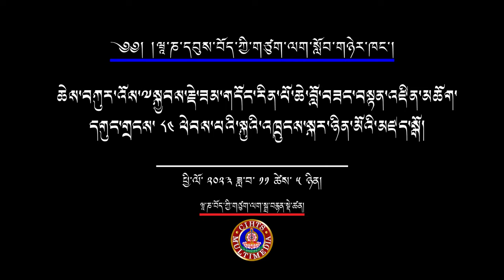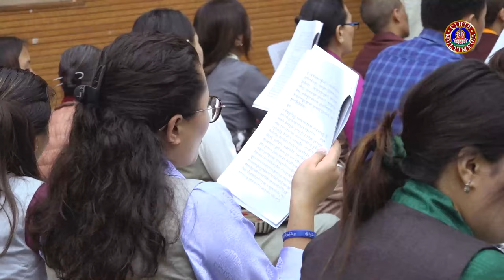༸སྐྱབས་རྗེ་ཟམ་གདོང་རིན་པོ་ཆེ་མཆོག་དགུང་གྲངས་༨༤ ལ་ཕེབས་པའི་སྐུའི་འཁྲུངས་སྐར་གྱི་སྔ་དྲོའི་མཛད་སྒོ།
༸སྐྱབས་རྗེ་སློབ་དཔོན་ཟམ་གདོང་རིན་པོ་ཆེ་མཆོག་དགུང་གྲངས་༨༤ ཕེབས་པའི་སྐུའི་འཁྲུངས་སྐར་ཉིན་གྱི་སྔ་དྲོའི་མཛད་སྒོ

Jointly organized by The Alumni Association of CIHTS and Student' Welfare Association on the occasion of 84th Birthday of the great master Prof. Samdhong Rinpoche.